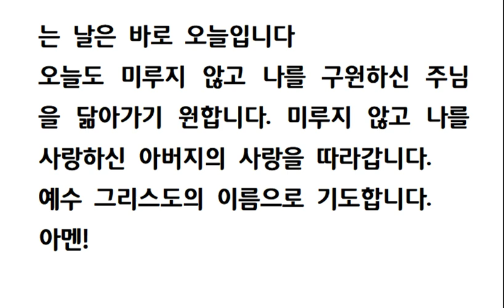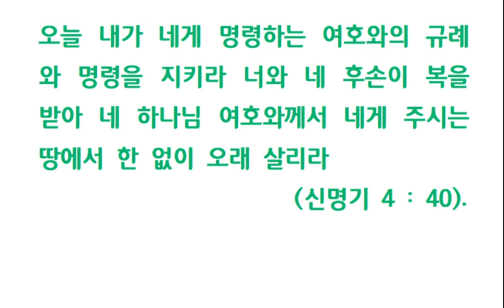아침의 기도 #7-1